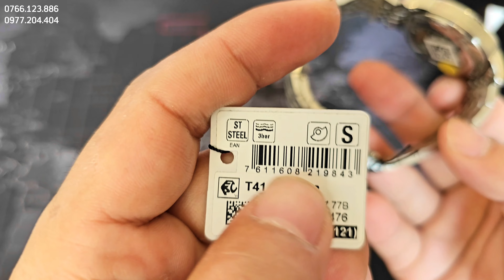[ĐẸP KHÔNG TÌ VẾT, GIÁ SIÊU HẤP DẪN] [10.500.000] TIS SOT LE.LOCLE AUTOMATIC T41.1.483.33